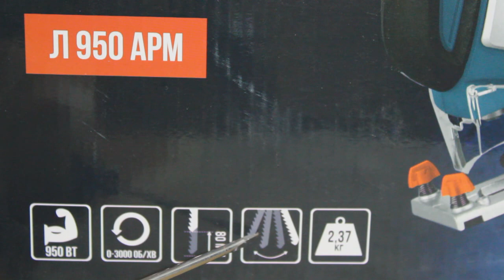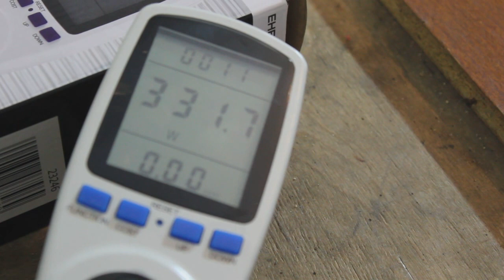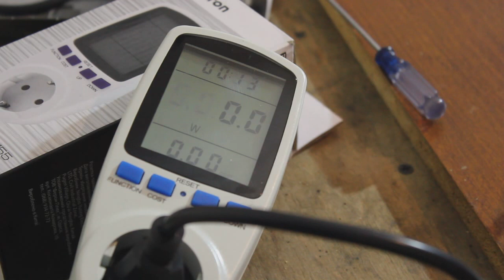Как выбрать лобзик? /Лобзик Сталь Л 950 АРМ /Лобзик СТАЛЬ Л 750 АЛРМ / Аналог Дніпро-М ЛПЕ-850Л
Перед началом обзора , я думал что лобзик Сталь Л 950 АРМ , будет идентичным как Лобзик СТАЛЬ Л 750 АЛРМ , так как внешней они сильно похожи, но обзор расставил все точки ...
И Вы сможете знать какой лобзик лучше купить, и как работает электролобзик